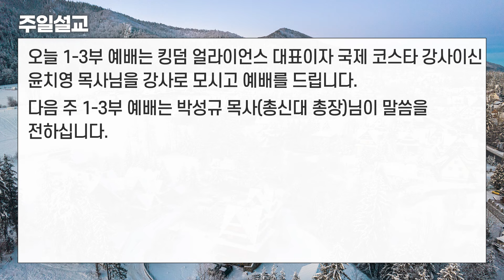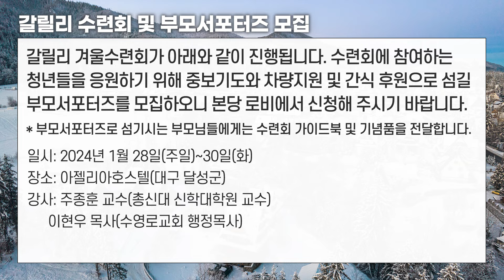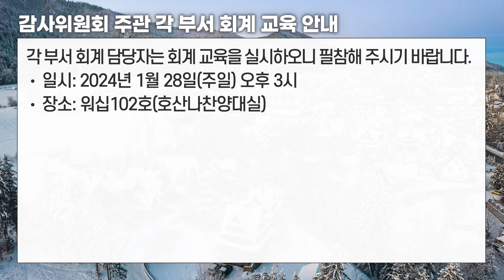[24.01.21] 경산중앙교회 행복뉴스 | 전하람 아나운서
[24.01.21] 경산중앙교회 행복뉴스

1. 교구대심방
2. 주일학교 전부서 학무보간담회
3. 행복축구단 재창단 기념예배